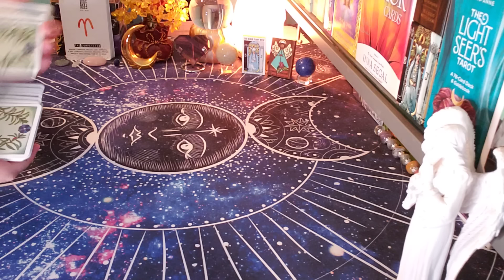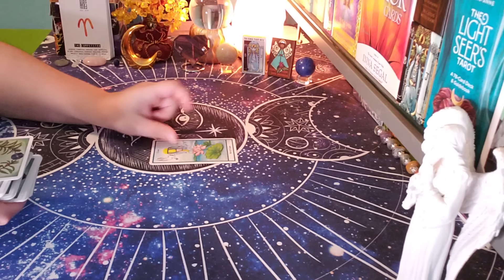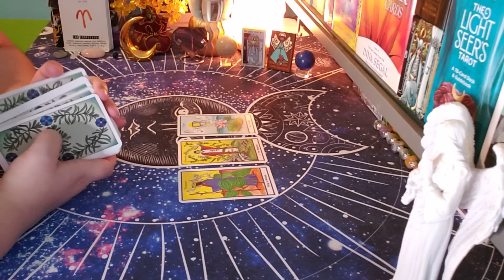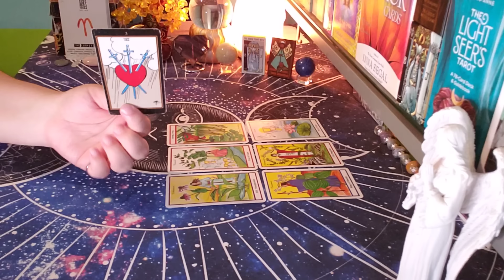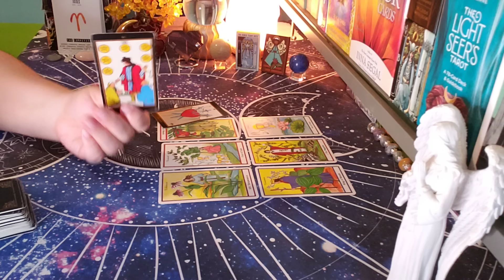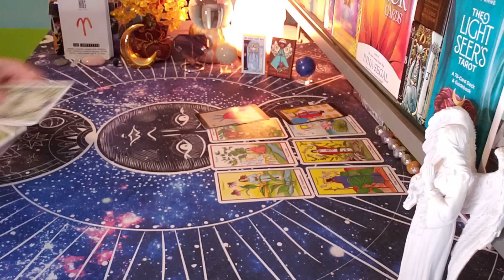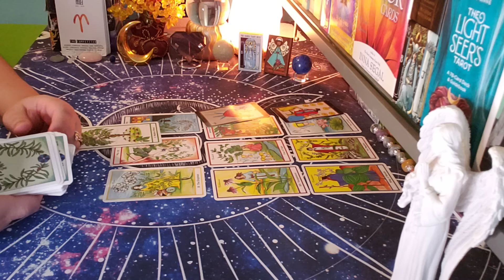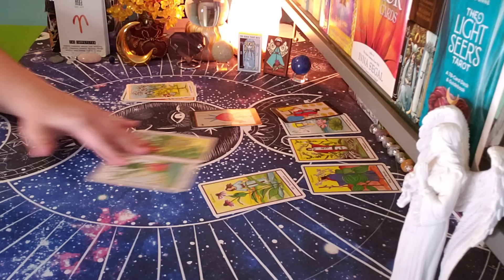ARIES ♈ Obsessing Over You!! (jun24-30)